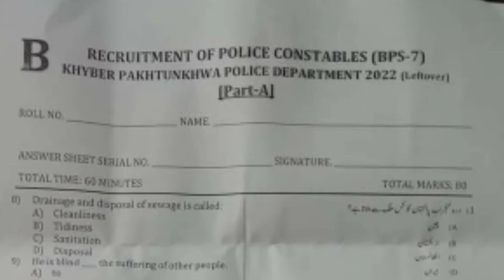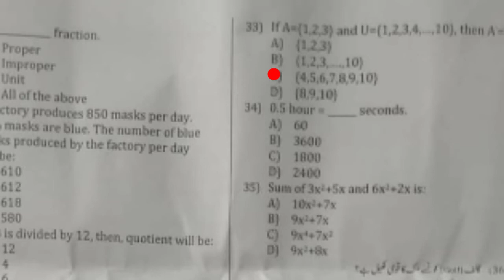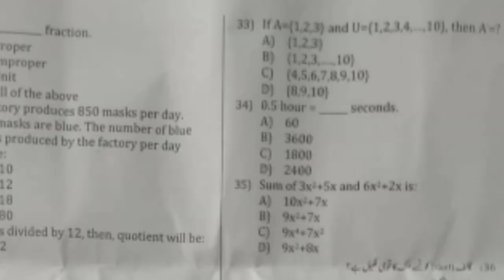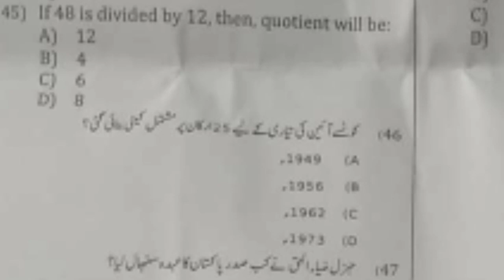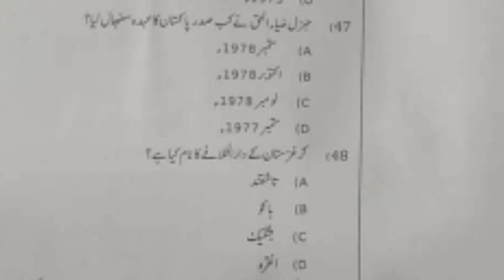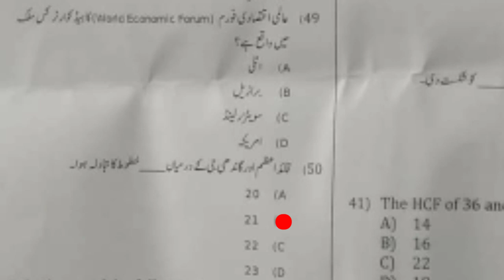ETEA Police Constable Paper | Today KPK police Constable paper | 03 - 09 - 2022